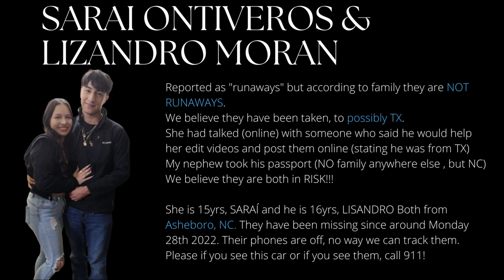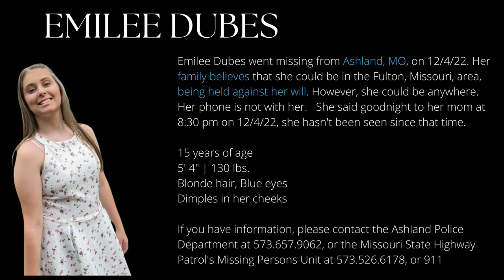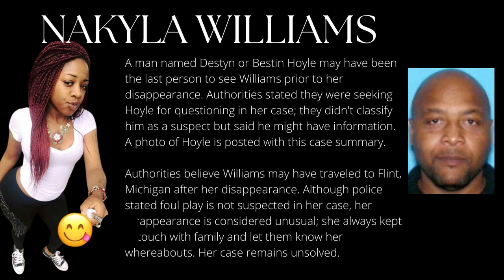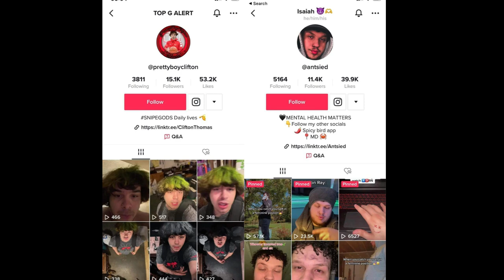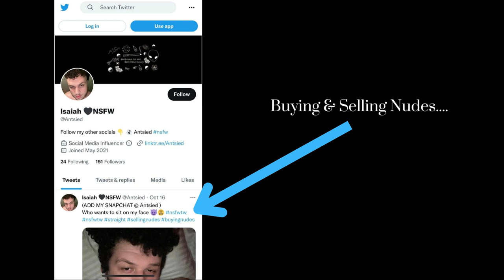Missing Teens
All of these people are currently missing and some are just teens.  They are out there and their faces need to be shared.   People don't just vanish.

A 15-year-old Missouri girl has been missing for more than a week and her worried family believes she is being held captive.

Emilee Dubes, 15, was last seen in Ashland on the night of Dec. 4, according to the non-profit organization Missouri Missing.

"Her family believes that she could be in the Fulton, Missouri, area, being held against her will," Missouri Missing said in a flyer posted to social media on Wednesday.

A 16-year-old girl from Bolivar was recently marked as a missing juvenile.

The Missouri State Highway Patrol’s Missing Persons Clearinghouse says Kaitlynn Dooley was last seen around 11 p.m. on Monday, Nov. 14 at her residence.

Dooley is a white female with blonde hair and blue eyes. She is approximately 5’4 and weighs about 130 pounds.

“We do have an active investigation going on,” says Polk County Sheriff Danny Morrison. “We have detectives following up on leads with family and friends, and going over locations where Kaitlynn could possibly be.”

Authorities are searching for a Delaware teenager who they say disappeared from a crowded mall in early October and was last seen in Maryland.

Alexis "Lexi" Marrero, 15, was reported missing from Christiania Mall the evening of Oct. 1, according to Maryland State Police.   Alexis's cellphone was found in the mall parking lot and her social media accounts have not been active since she went missing, investigators said.

It's believed that Alexis stayed at a residence in Middletown, Delaware on Oct. 2, nearly 20 miles south of Christiania Mall.   Family members say Alexis is a freshman at MOT Charter School in Middletown and has been doing well in school. She is an avid horseback rider and comes from a large family.

Anyone with information on Alexis's whereabouts should contact Delaware State Police immediately.

Kearstyn Hope Cagle, 16, was last seen leaving her home in Hawk Cove on Oct. 2 and was reported missing on Nov. 17. Cagle is 5 feet, 4 inches tall, weighs 110 pounds, with blue eyes and black hair.

Cagle has a tattoo on her left side forearm that reads "she gave me life" written in cursive.